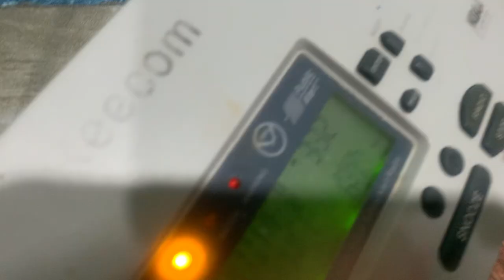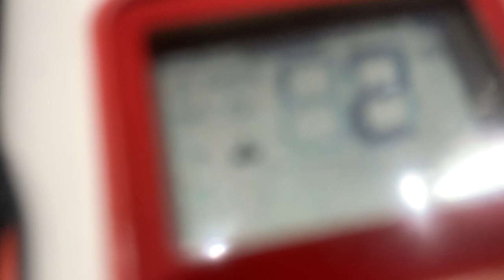REQUIRED WEEKLY TEST ON KEC56 (REAL EAS#4297)